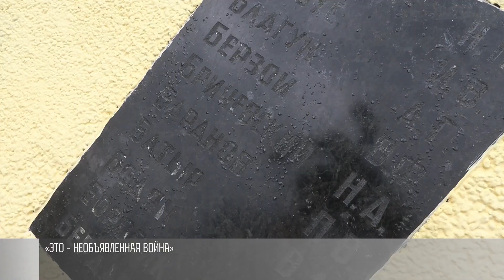«Не простим!»: 31 год – Бендерской трагедии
19 июня – самая трагическая дата в истории Приднестровья. 31 года назад Молдова напала на Бендеры. Погибли сотни людей. Защитники, мирные люди, в том числе, дети. Сегодня во всех храмах с утра - молебны. В Бендерах на мемориале – возложение. Молдова до сих пор не ответила за агрессию против Приднестровья – об этом в очередной раз напомнил Президент Вадим Красносельский.